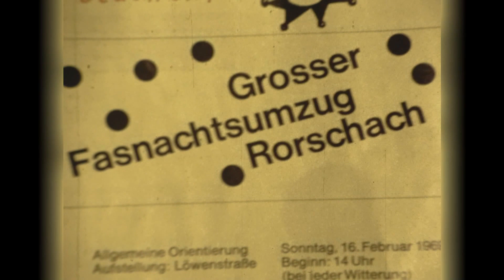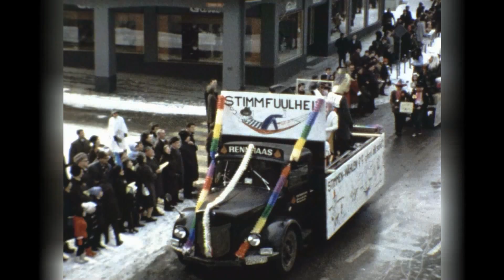Fasnachtsumzug 1969 in Rorschach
Der grosse Fasnachtsumzug 1969